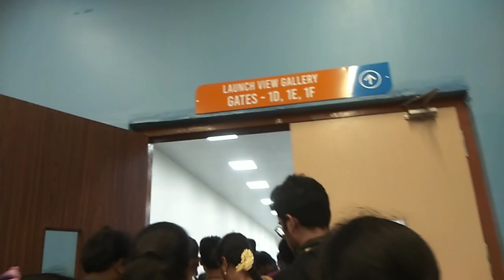చాల మంది చూడలేక పోయారు // LVM3-M3 launch